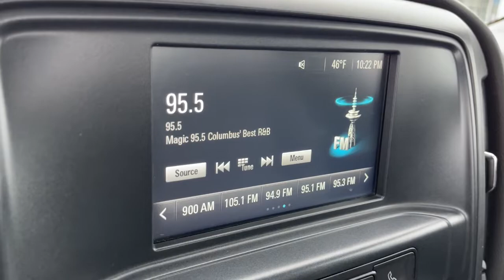2017 GMC Sierra 2500HD Columbus, London, Springfield, Hilliard, Dublin, OH PCA348788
Summit White Used 2017 GMC Sierra 2500HD Base available in Columbus, Ohio at Mark Wahlberg Chevrolet. Servicing the London, Springfield, Hilliard, Dublin, OH area.

Clean CARFAX. 6-Speed Automatic HD Electronic with Overdrive, Jet Black w/Cloth Seat Trim, 3.5 Diagonal Monochromatic Display DIC, Black Outside Manual Mirrors, Steering Wheel, Work Truck Package.brbrbrGMC Sierra 2500HD 2017 Summit White 2D Standard Cab 6.0L 8-Cylinder SFI Flex Fuel OHVbrbrbrPURE PRICED FOR A QUICK SALE! All vehicles come with a complete safety inspection, full detail, 1 FREE OIL CHANGE, free 100 point inspection, FREE TANK OF GAS with delivery of this vehicle. Price does not include tax, title, and license or dealer fee. Vehicle located at Mark Wahlberg Chevrolet. INTERESTED, BUT NOT READY YET? That is okay... we never want to rush you at Mark Wahlberg Chevrolet. SAVE THIS VEHICLE to your MyAutoTrader. You will be updated of any future price savings and specials. It is real simple... Click SAVE THIS CAR above the main vehicle photo on the right or look for the star. SIGNING UP IS FREE: At the top right corner of this page, LOOK for the MyAutoTrader logo. Click SIGN UP and you are in...YOU CAN THANK US LATER, BY BUYING YOUR NEXT VEHICLE AT MARK WAHLBERG CHEVROLET!brbrAwards:br  * 2017 KBB.com Brand Image Awards